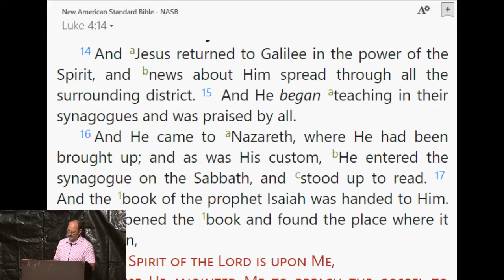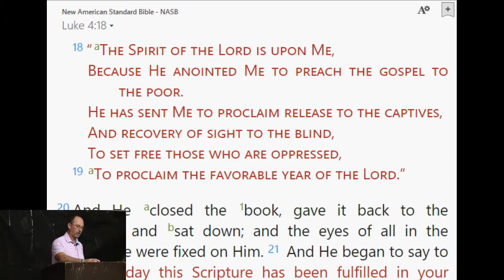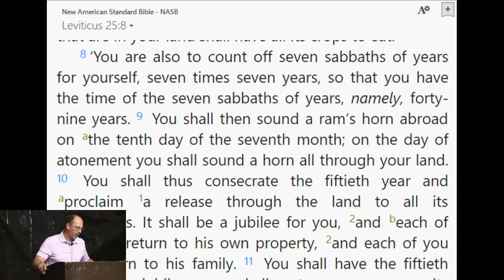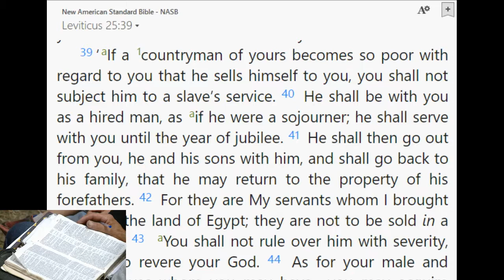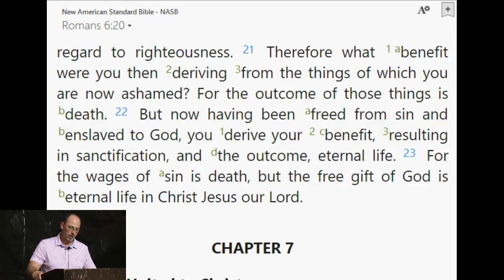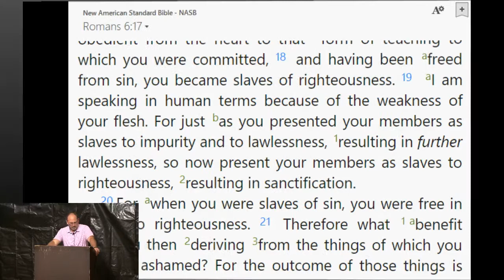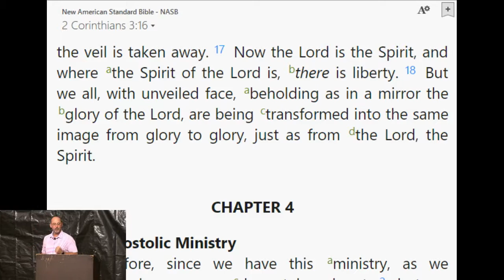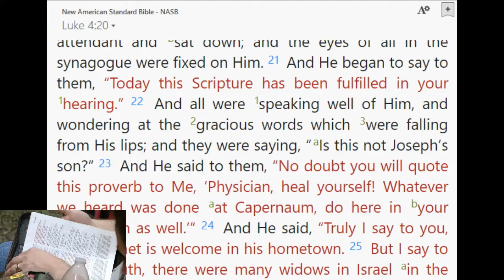MT Family Camp 2019 - Luke Wilson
True Freedom